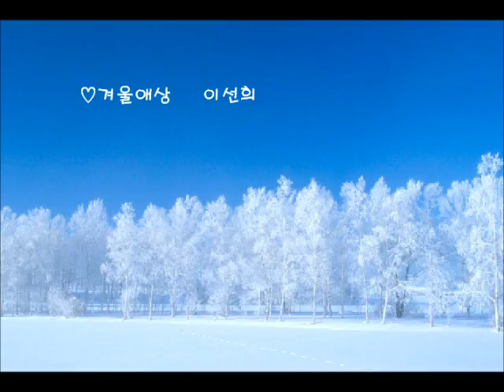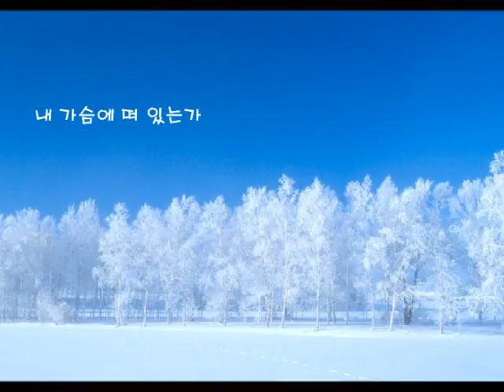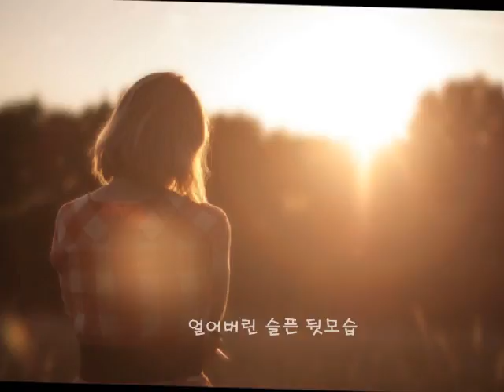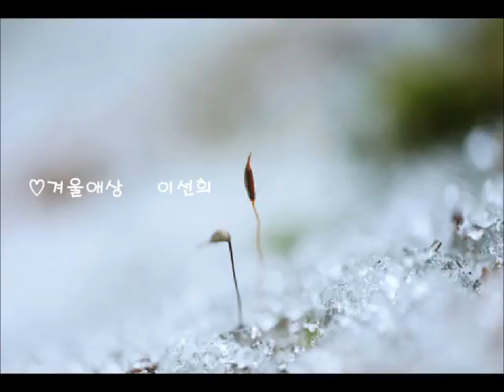💗내마음을 맑게하는 노래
💗겨울애상
😘겨울에 청량함
😘겨울에 딱 듯기좋은 노래? 음악!